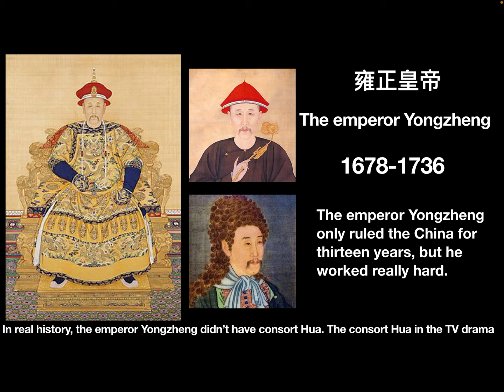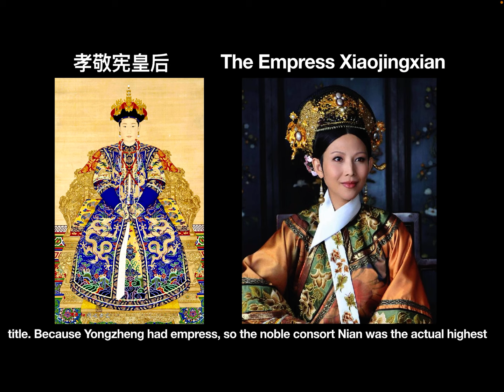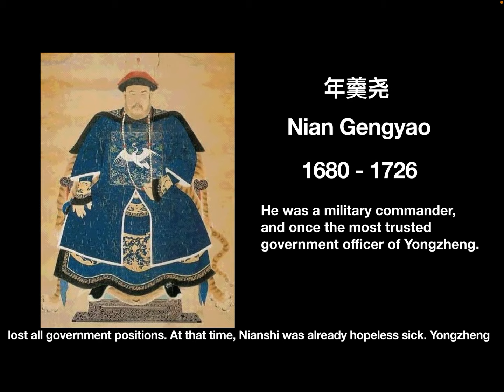Know Qing dynasty history through TV dramas: The emperor Yongzheng’s imperial noble consort Dunsu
In this video, let’s see the real consort Hua of Yongzheng in history.